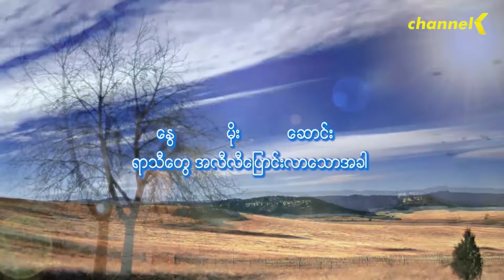ပန်းပျိုးသူ၏အနာဂတ် - အပိုင်း (၆)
❝ ပန်းပျိုးသူ၏အနာဂတ် - မြန်မာရုပ်သံဇာတ်လမ်းတွဲ ❞
ဇာတ်လမ်း၊ဇာတ်ညွှန်းနှင့်ဒါရိုက်တာ -စိုင်း
သရုပ်ဆောင် - လူဇော်၊အောင်သီဟဟိန်း၊ဆုမြတ်နိုးသူ၊ သျှားလေပြေထူး

ဖခင်ကြီးလူ့လောကမှာ မရှိတော့တဲ့နောက်ပိုင်း အစ်ကိုကြီးအဖအရာဆိုသည့်အတိုင်း မိခင်ဖြစ်သူနဲ့အတူ ညီ၊ညီမလေး ၂ ယောက်ကိုကျွေးမွေးစောင့်ရှောက်ပေးခဲ့တဲ့ အစ်ကိုကြီးဖြစ်သူဇွဲခန့်၊ ညီနှင့်ညီမကို ဥယျဉ်မှူးတစ်ယောက်လို အနစ်နာခံပျိုးထောင်ပေးခဲ့တယ်။ ပျော်စရာကောင်းတဲ့မိသားစုလေးဖြစ်ခဲ့ပေမယ့် အချိန်တန်အရွယ်ရောက်လာပြီး အတောင်စုံလို့ပျံချင်လာတဲ့ ညီနှင့်ညီမကတော့ မိသားစုအသိုက်အမြုံလေးစီကနေ စွန့်ခွာထွက်သွားကြပါတော့တယ်။စိတ်သောကဖြစ်ပြီး ဘုန်းဘုန်းလဲကာဆုံးပါးသွားတဲ့ အမေ၊ ဘဝအတွက်သူဌေးသားကိုရွေးချယ်သွားတဲ့ချစ်သူ၊ တစစီပြိုကွဲသွားခဲ့ရတဲ့မိသားစု ... ဒီလိုမျိုး ဆိုးဝါးတဲ့လောကဓံရဲ့ရိုက်ခတ်မှုဒဏ်ကြောင့် ရူးခဲ့ရတဲ့ ပန်းပျိုးသူတစ် ယောက်၏အနာဂတ်ဟာဖြင့် ဒီလိုပဲဟူ၍သာ ...